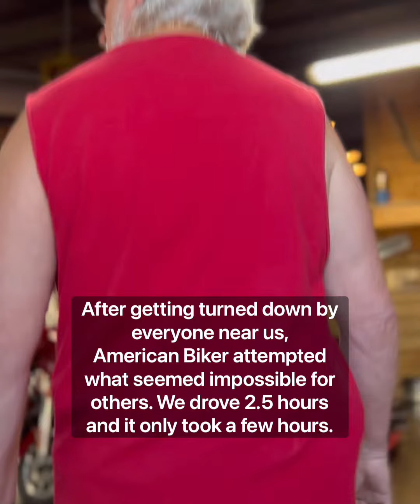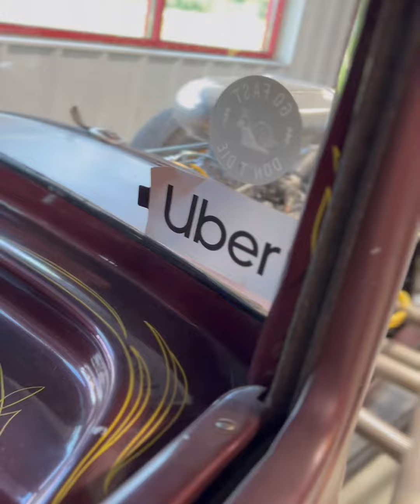Visiting American Biker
Road-trip to American Biker/Indian Motorcycles of Charleston SC